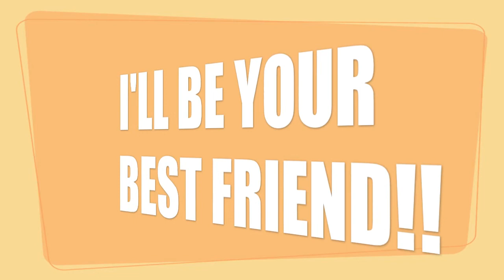INVERSION WALKTHROUGH | GAMEPLAY CHAPTER 3 PART 2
Game walkthrough with commmentary.

I'M TRYING TO REACH A THOUSAND SUBSCRIBERS, SO JOIN VGA TO STAY UP TO DATE ON ALL THE LATEST BLACK OPS NEWS AND EVERYTHING VIDEOGAME REALATED. THANKS FOR ALL YOUR HELP GUYS!!